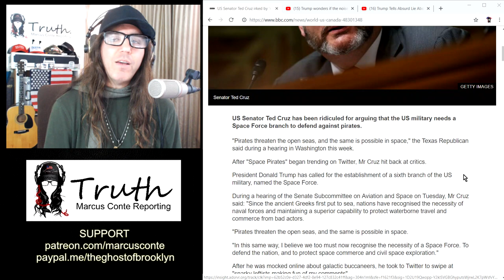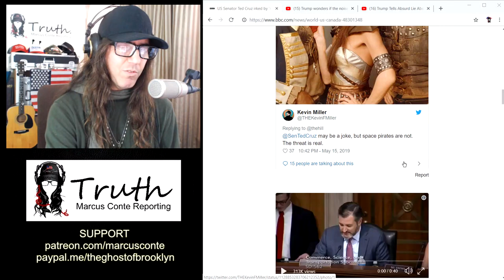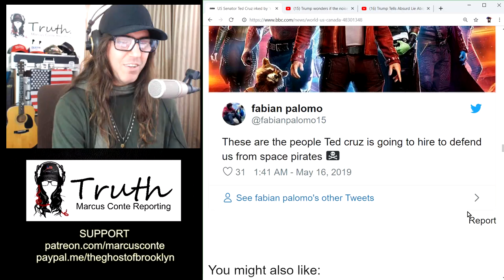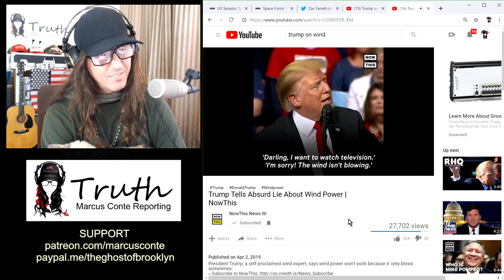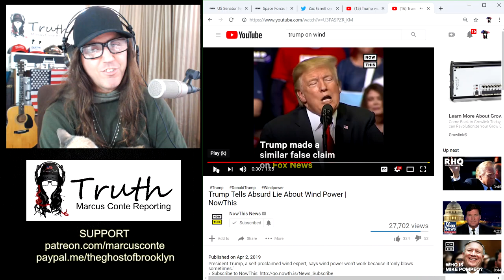Ted Cruz Says ‘Space Pirates' Are A Threat